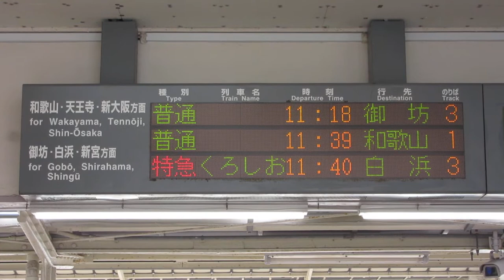【遅れ】JR西日本 箕島駅 改札口 発車標(LED電光掲示板)